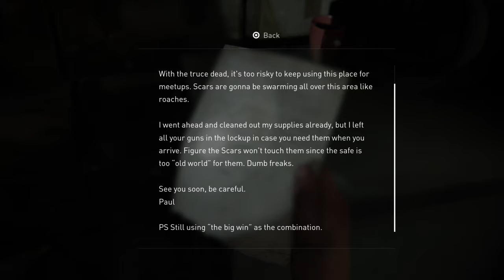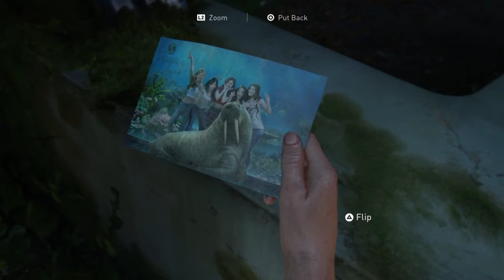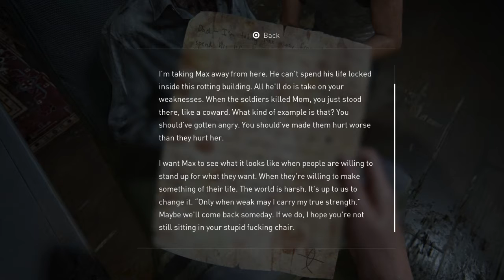The Last of Us Part ll - Part 12 - Love story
I’ll be posting more the last of us part ll stay tuned, don’t forget to subscribe and like the video, Also turn on post notifications next to the subscribe button to be notified when I post. 😀

HI everyone !! I love playing videos games.I am subzero, or  just can call me Erick.My achievement is to become a recognized YouTuber. Its really fun playing video games.

Happy to be me ...*cough cough* next FaZe Member ! (Hopefully)

Ima GRIND Hard to get NOTICE !! (2020)